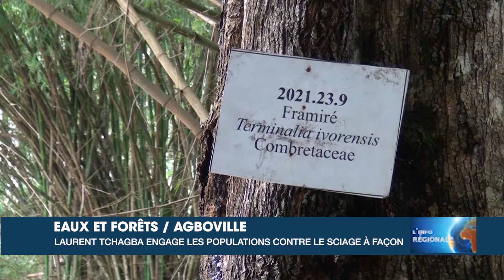L' info Régionale RTI 1 du 02 octobre 2024